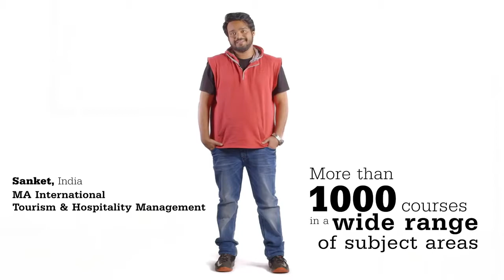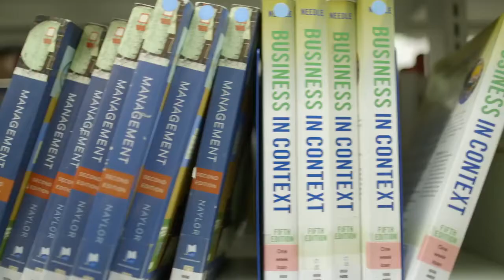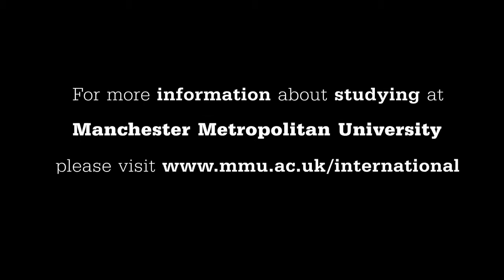Manchester Metropolitan University